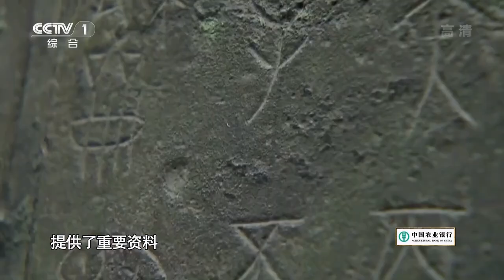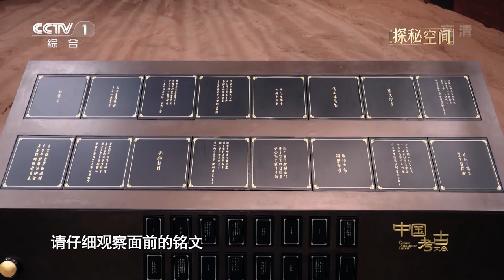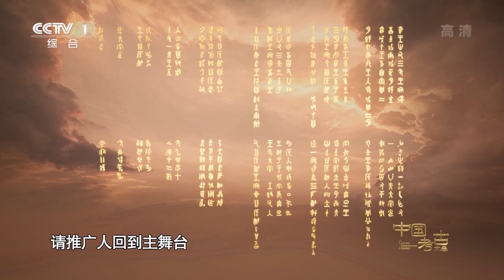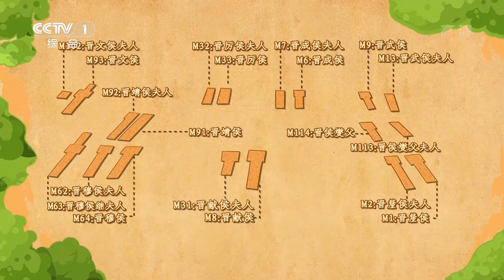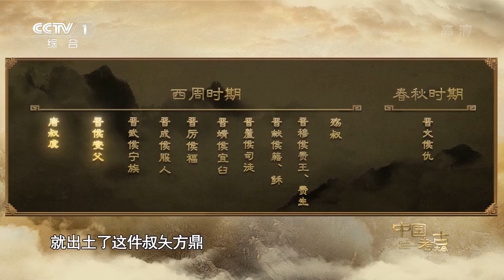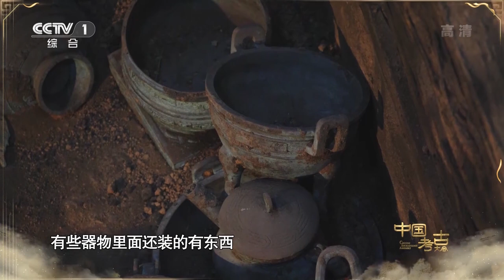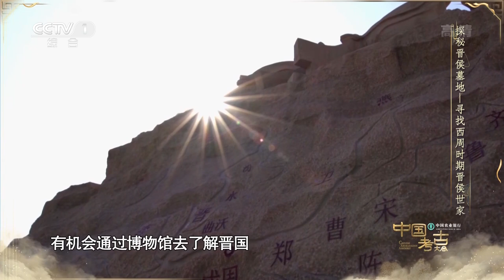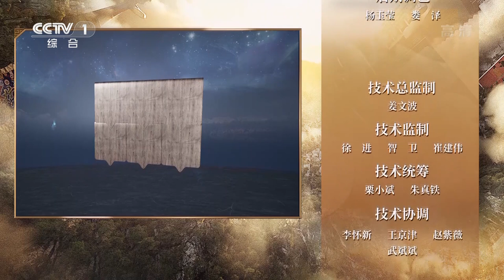【Full】3000多年前的晋国从何起源？探秘晋侯墓地，寻找一段失载的历史！| CCTV「中国考古大会」第11期 20220806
0:00:00 本期节目主要内容：
0:07:11 历史故事：桐叶封弟；
0:20:52 晋侯稣钟再次重聚 呈现出一段失载的历史；
0:28:35 晋祠是三晋文化的重要源头和实物载体；
0:30:59 燮父为何要改唐为晋？
0:32:56 闻名天下的晋侯鸟尊被誉为山西博物院的镇馆之宝；
0:44:32 战车是衡量国家实力的标志；
0:57:46 对于晋国时期的车辆来讲 最难造的部位是轮子；
1:04:41 西周的玉璜有很长远的发展历史；
1:10:07 晋文侯是一个非常有作为的国君；
1:12:16 文侯勤王的故事。

涅槃重生的礼乐重器，重见天日的古车战马，九组十九座晋侯及其夫人的墓葬群，揭示出西周时期诸侯大国的强盛实力。三千多年前，是谁在晋水河畔筑下晋国根基？本期节目带您探秘晋侯墓地，寻找西周时期晋侯世家！